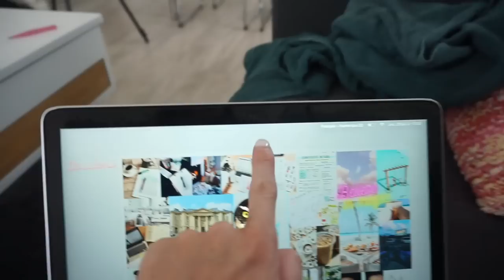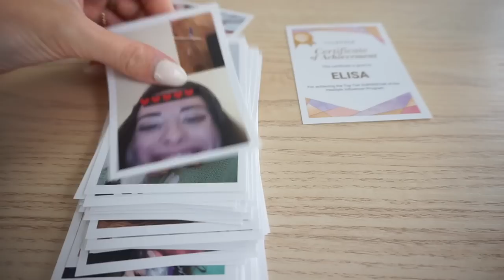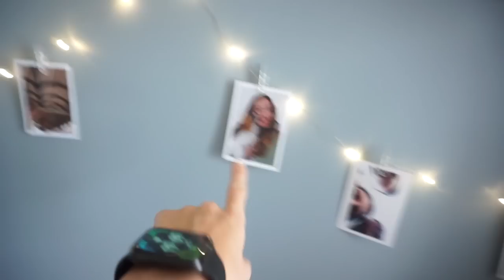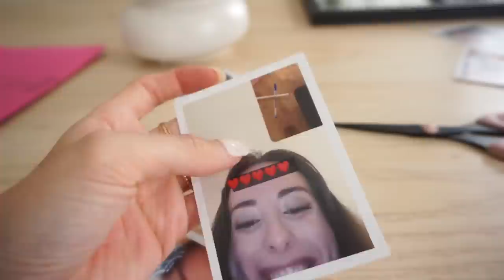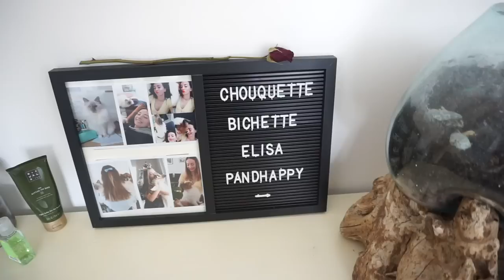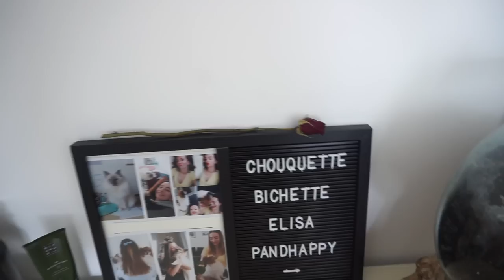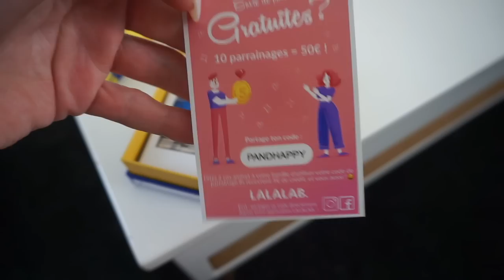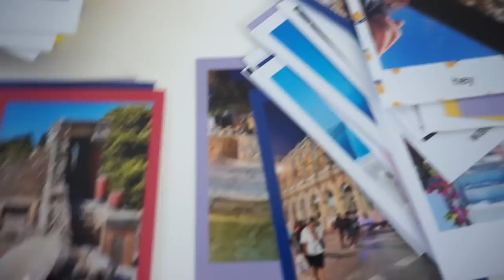Vlog : action, courses, mur de photo, menage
PANDHAPPY20 : -20% de remise sur tout le site !

♡ Les Codes Promos :
⦁ SHEIN : PANDHAPPYTQ2

Musique
LAKEY INSPIRED : chill day